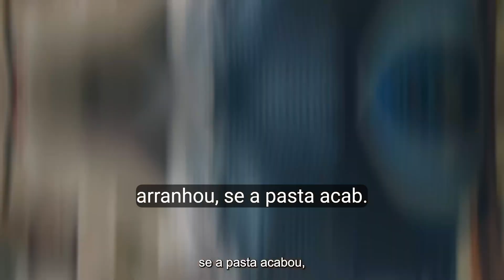FORTALEZA 1 A 1 ATLÉTICO BRASILEIRÃO GALO NA SUPERAÇÃO CONSEGUE EMPATE COM OS RESERVAS / GALO FORTE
FARMÁCIA PAGUE MENOS SITE OFICIAL

QUE TER UM BLOG MONETIZADO

HISTÓRIA SENSACIONAL PARA AS CRIANÇAS SOBRE AS ABELHAS

TE CONVIDO A CONHECE NOSSO BLOG

QUE TER SUA EMPRESA SENDO DIVULGANDA  AQUI PARA MAIS DE 5 MILHÕES DE VISUALIZAÇÕES

EMPRESAS PARCEIRAS

TODAS EMPRESAS OFICIAIS
ATLÉTICOMGXFORTALEZA